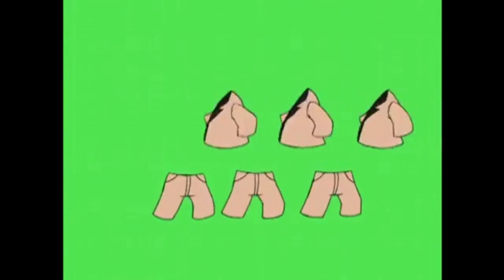Try A Brand New Look